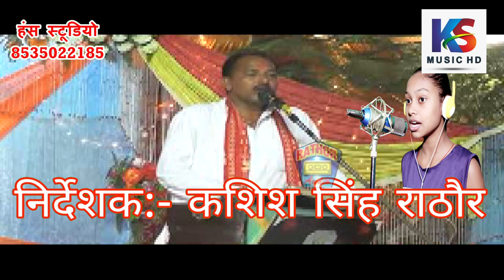मस्त कटपीस बनगया कस्टपीस |भाग 3 | राकेश शीतल & राजेशनादान | jawabi Rakesh shital @KS Music HD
Title :- जवाबी सूरजभान की बगीची आगरा
Singer:- राकेश शीतल  & राजेश नादान